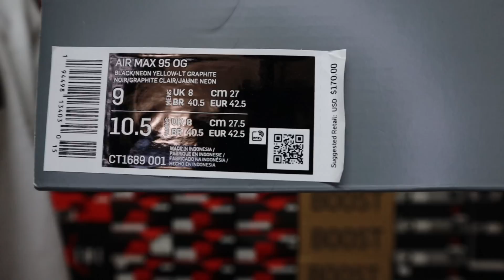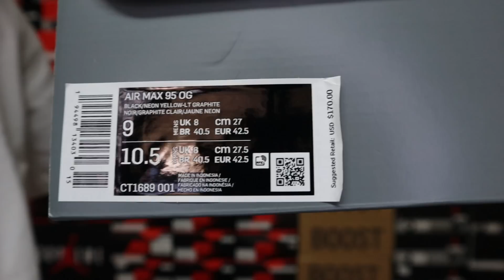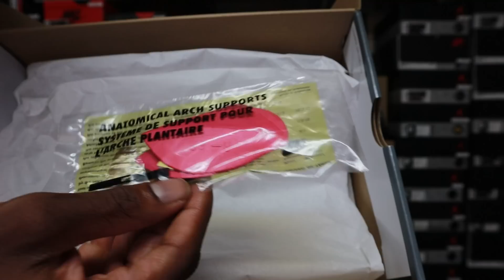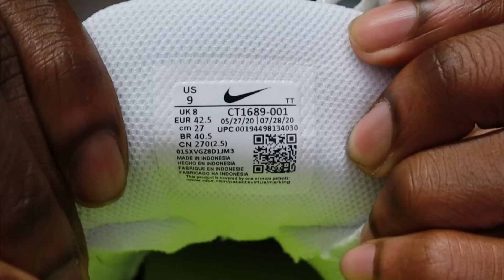NIKE AIR MAX 95 OG "NEON" 2020 DETAILED REVIEW & ON FEET!!